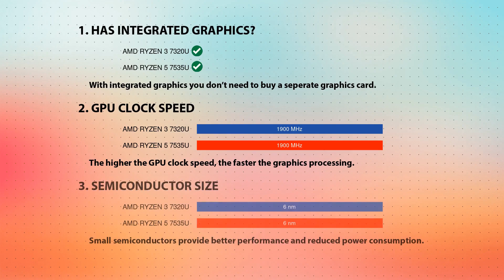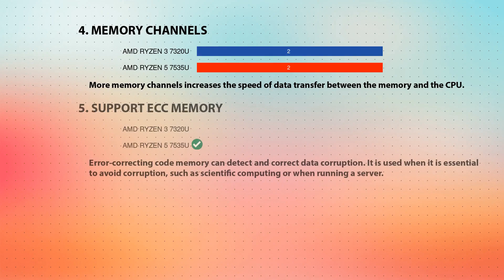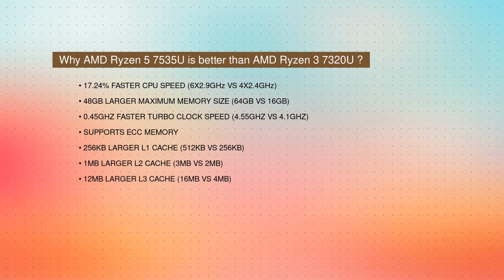AMD Ryzen 3 7320U vs AMD Ryzen 5 7535U Technical Comparison